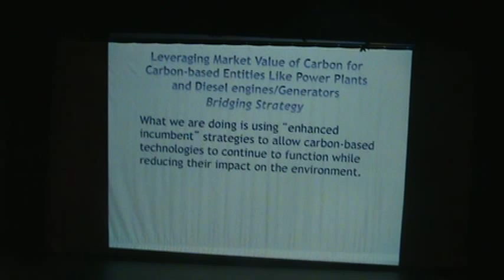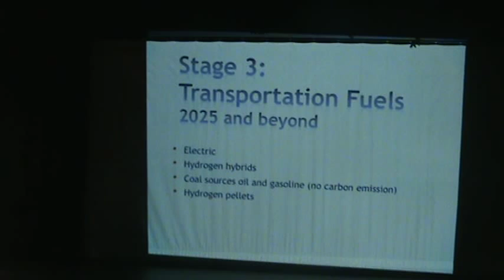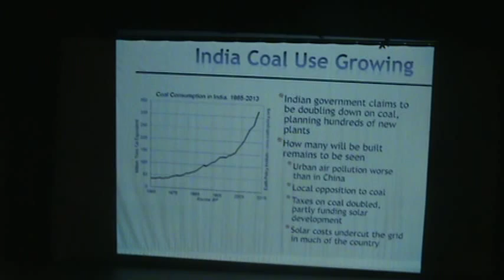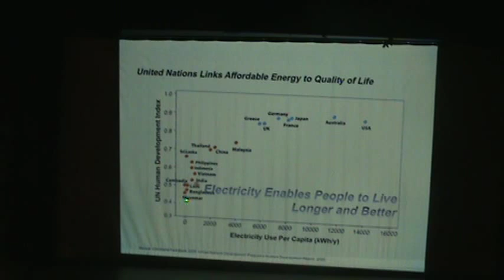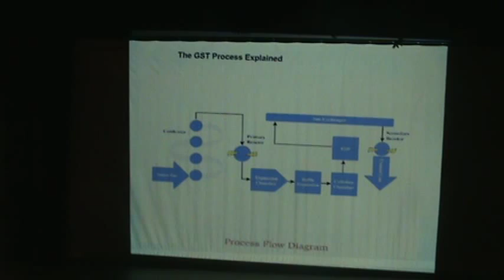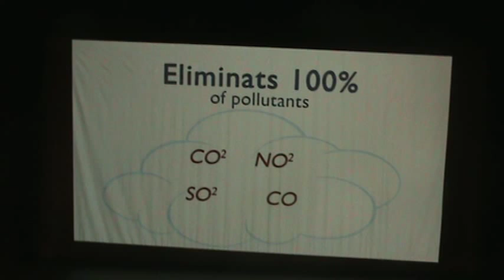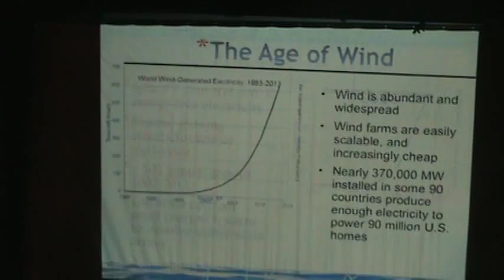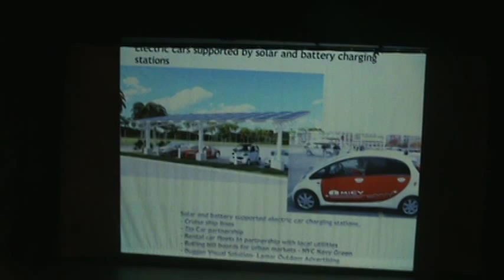Global Energy Abundance and Sustainability (GENAS) Plan 2050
Keynote address given by Michael Garvin Associate Director REACH Program at the Galvin Center for Electricity Innovation at the Illinois Institute of Technology for the Graceland University's Sustainability Conference  October 16, 2015.